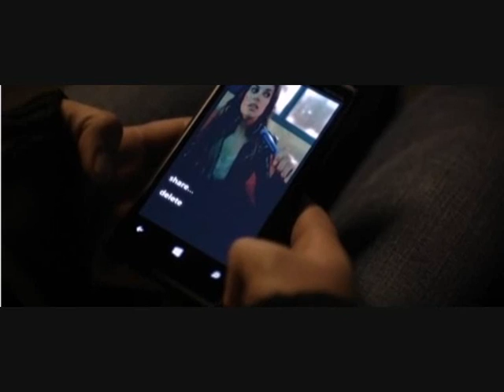DEAD RISING: WATCHTOWER ( 2015 Jesse Metcalfe ) Horror movie Review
A group of people fight to survive in a zombie infested town.